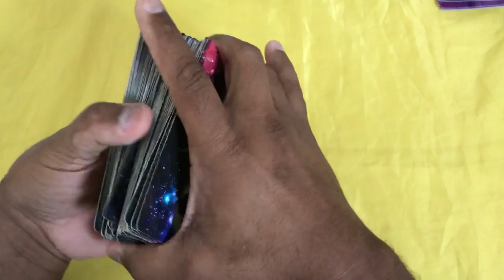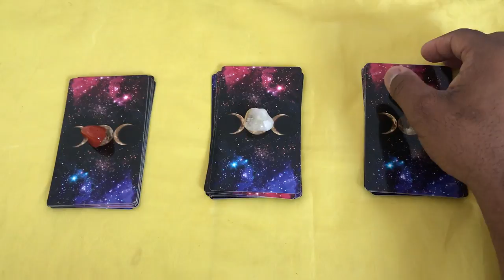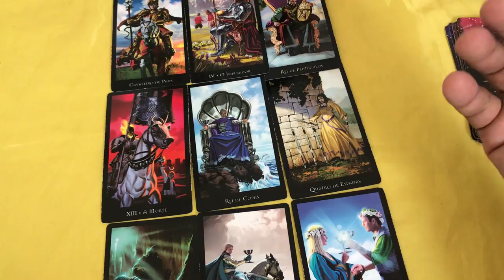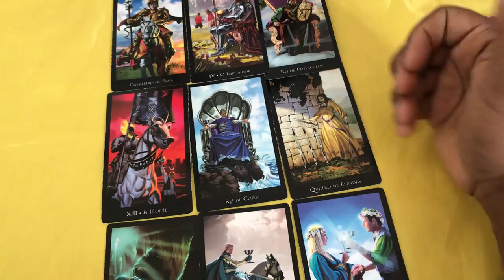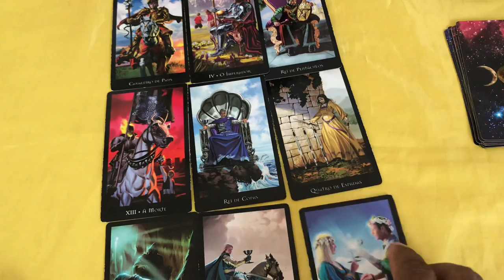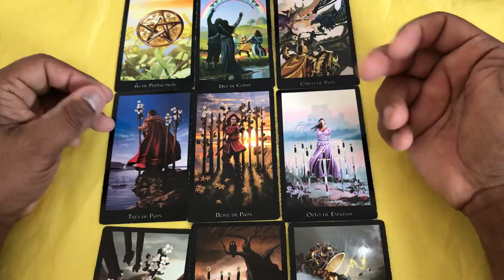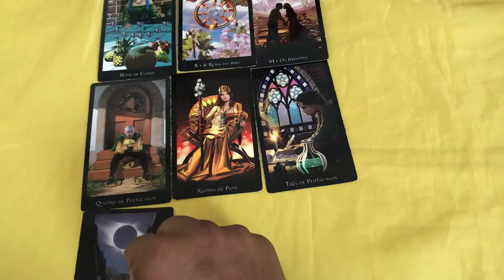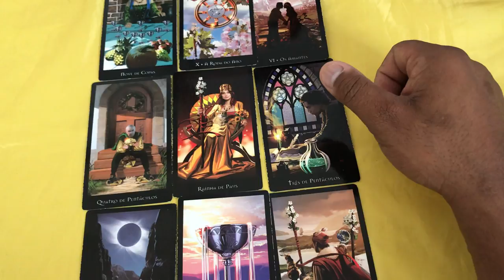ELE HOJE EM RELAÇÃO A VOCÊ! !!💘 [ Tarot Responde ] Tarô [Tarô ] Tarot